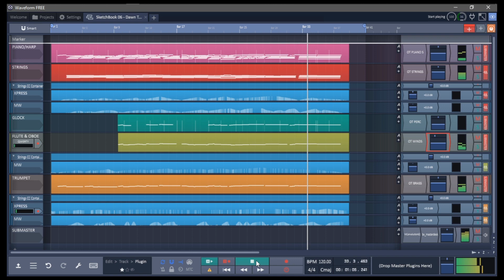dawn town | sketchbook II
down town - by Ilir Bajri

orchestools sketchbook II is a serie of music pieces made to showcase sounds and possibilities of ORCHESTOOLS | SECTIONS - Free Public Orchestra open source virtual instruments